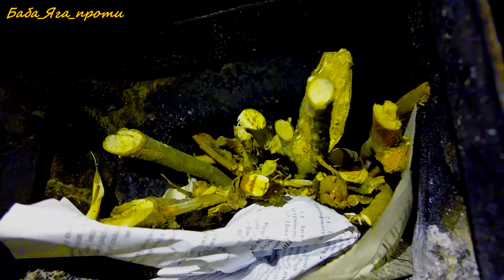ПОЛТАВЩИНА річка Сула село Брисі КРАСИВА осінь 2023 тест камери DJI Osmo Poket 2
Епізоди осінньої природи річки Сула.  Пробний тест камери DJI Osmo Poket 2 на мінімальних налаштуваннях якості з мінімальним використанням засобів самого пристрою При рендерінгу використаний пробний кольоровий режим.